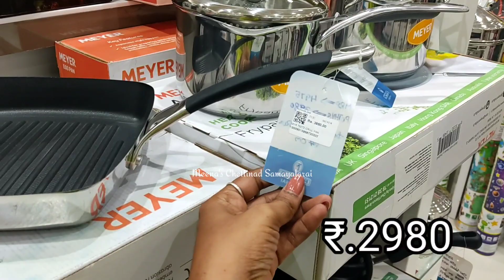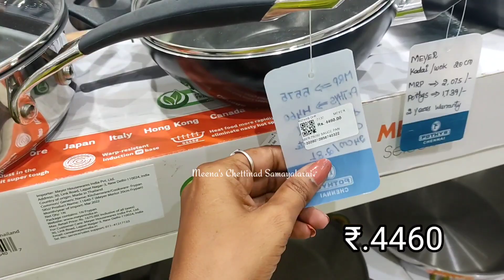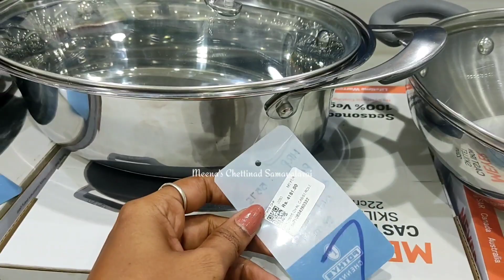pothys Aadi Super Sale Kitchen Storage Containers Organisers Stainless Steel utensils Oil Containers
Address : Pothys Swarna mahal
46, Grand Southern Trunk Rd,
 Chambers Colony, Chromepet,

This Video About Chrompet Pothys Swarna mahal kitchenware collection's.. Newly opened the best👍💯 collection's.. lot's of collection's in Resanoble Price.. in this shop 7 th floor  Home need Collections & Super Canteen🥰🤩🤩 Lot's of food varieties 😋😋😋Mutton Biryani, Chicken Biryani to all nonveg varieties... Happiest Shopping Centre in your heart❤💕💖